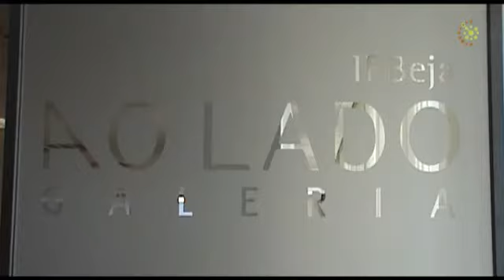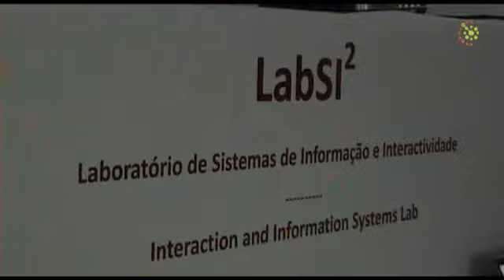Encontro de Culturas Portugal-Hungria 1ª Parte